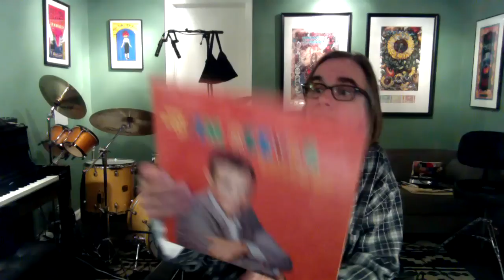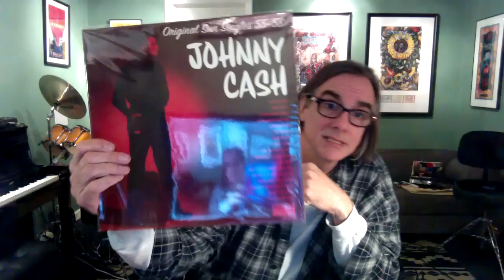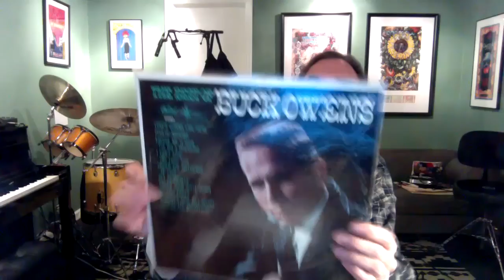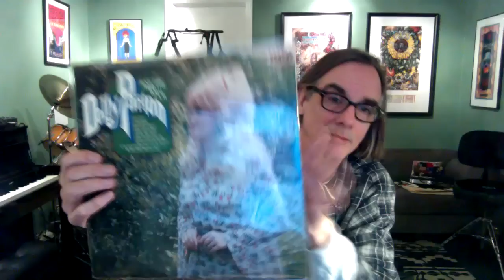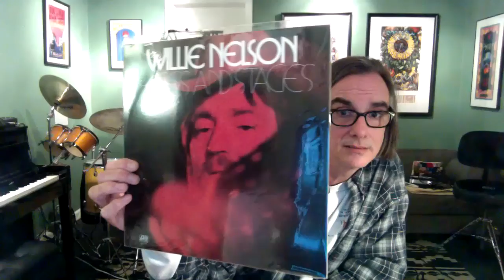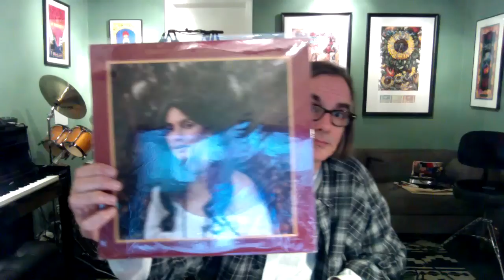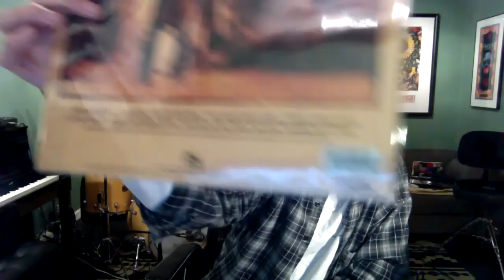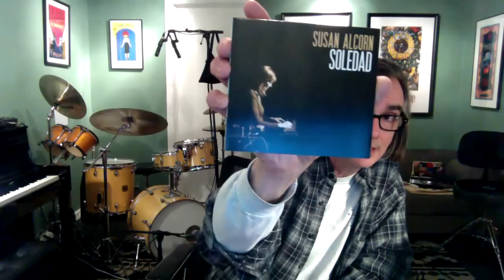Country Records for Zeek The Vinyl Geek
This one is for Zach -- thanks for reminding me of this neglected genre in my collection!